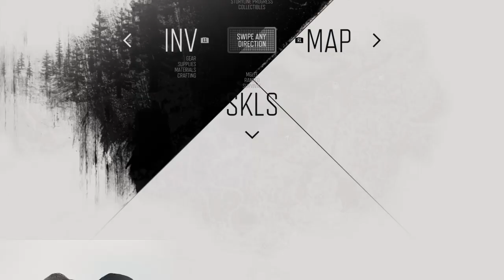DAYS GONE Gameplay 49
Days Gone is a 2019 action-adventure survival horror video game that was developed by Bend Studio and published by Sony Interactive Entertainment. The game is set in post-apocalyptic Oregon two years after the start of a global pandemic. Former outlaw-turned-drifter Deacon St. John discovers his wife Sarah may still be alive and goes on a quest to find her. Days Gone is played from a third-person perspective in which the player can explore an open world environment. Players can use firearms, melee weapons and improvised weapons, and can use stealth to defend themselves against hostile humans and cannibalistic creatures known as Freakers. A major game mechanic is Deacon's motorcycle, which is used as the player character's main mode of transportation and mobile inventory.

Days Gone was Bend Studio's first open-world project, its first original property since Syphon Filter (1999), and its first development project for home consoles after spending decades working on spinoff games for handheld consoles. The game's development took approximately six years; Bend Studio expanded nearly three-fold to support it. Major sources of inspiration for Days Gone were World War Z, The Walking Dead and Sons of Anarchy. The game was officially unveiled at E3 2016; its release was originally planned for 2018 but was delayed several times.

The game was released in April 2019 for PlayStation 4 and in May 2021 for Windows. Upon release, it received mixed reviews from critics, who praised the graphics, the artificial intelligence of the enemies and Sam Witwer's performance as Deacon but criticized the story, mission design, and several technical issues. It was often regarded as one of the weaker Sony first-party games that were released during the PlayStation 4 generation. Days Gone was a commercial success; it sold more copies than all of Bend Studio's previous games combined and became the 19th-best-selling game of 2019 in the US. It was reported in 2021 the development team had unsuccessfully pitched a sequel to Sony.